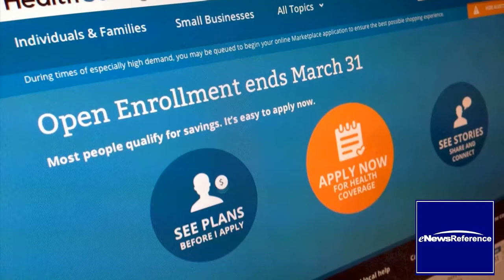Major new challenge to President Obama's health care law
The Affordable Care Act is headed for a new challenge in the highest court in the land.